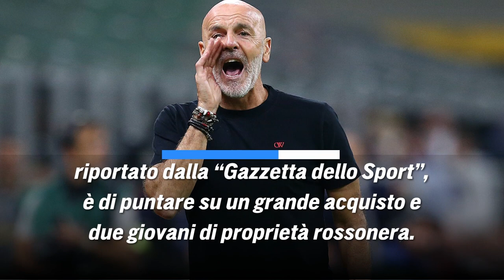LA DIRIGENZA DEL MILAN FA SUL SERIO: PRONTI 40 MILIONI IN ATTACCO! 💰🎯🔥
Furlani e Moncada vogliono rivoluzionare l’attacco del Milan: verso la conferma Giroud, budget alto per un grande acquisto, e fiducia a Camarda e Colombo 👀🎯🔥